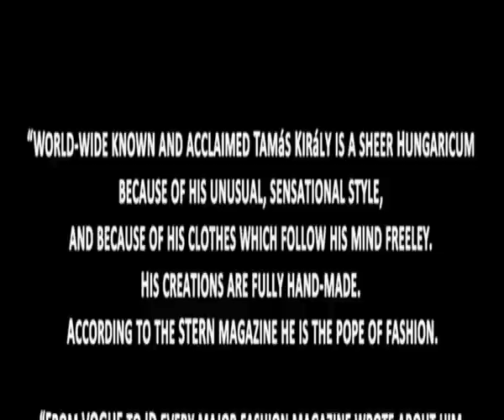ROYAL RADIACAL FASHION MOVIE - documentary, 2007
"World-wide known and acclaimed Tamás Király is a sheer Hungaricum because of his unusual, sensational style, and because of his clothes which follow his mind freely. His creations are fully hand-made. According to the STERN magazine he is the pope of fashion.

"From VOGUE to ID every major fashion magazine wrote about him. As a single Eastern European fashion designer he presented his creations together with Vivienne Westwood. Interview and portray movies were made about him by the BBC, the ZDF, and the TV5. His objectified dreams could be described as minimalist, constructivist and as belonging to the mysterious world of the kitsch."

Tamás Király, an avant-garde top fashion designer of Hungary, started his career in the 80s. His early creations were characterised by strict geometrical forms; later he turned toward a glittering style and designed gilded and silver-lamé garments. He also organises so-called "fashion promenades", usually in the city centre of Budapest.

Directed by Robert B Suda

CAST
Katalin Farkas
Franciska
Monika Kovacs
BeaTrix Krasznai
Richard 'Ricco' Havasi
Vince Juhasz
Andras J Karsai
Gabor Zsiros

CREW
Key Stylist: Vince Juhas
2nd stylist & Wardrobe designer: BeaTrix Krasznai
Key Make-Up Artist: Monika Kovacs
2nd Make-Up: Solange
Camera Operator: Mate Varga
Lights & Sound: Mate Varga & Adam Erdesz
Film editing & post-production by: Robert B Suda
Production design: Tamas Kiraly & Robert B Suda
Production Photo: Adam Erdesz
Web Design: Elod P Csirmaz

Title music by Csilla Domonkos

Tamas Kiraly's Fashion Shows in The Movie:
M&M Hair Academy, London
Hypnotic Fashion Show, Budapest
DekaDANCE, Budapest
Karoly Palace Show, Budapest

Location of Production: Budapest, HUNGARY
Date of Production: September 2007